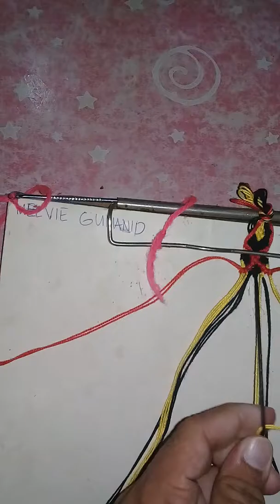pulseras na ekis at may apat na dyamante sa gilid.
para po maibahagi ang munting kalaman  sa nakararami.